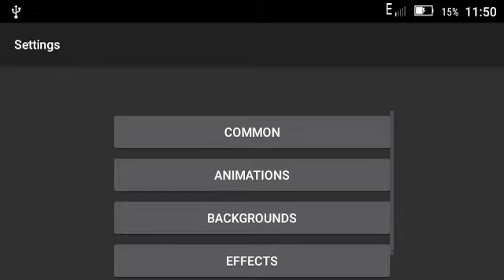Springs Lilies Flowers